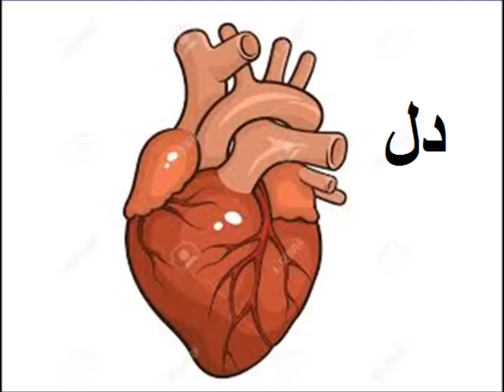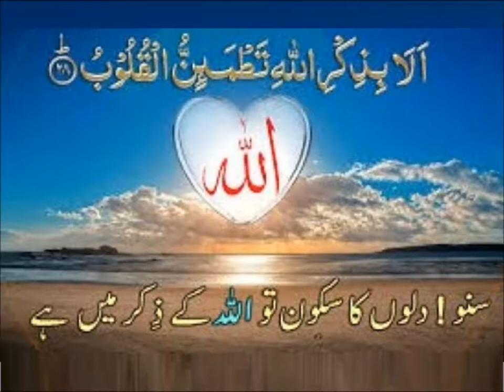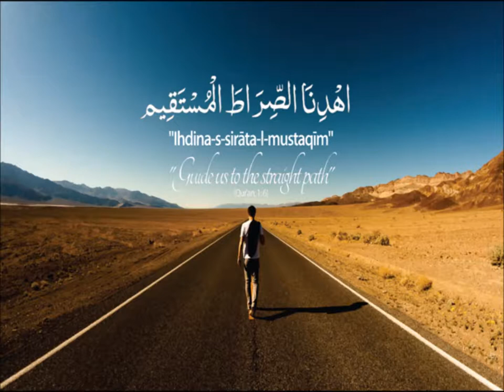Urdu Haroof Tahaji/اردو حروف تہجی کی پہچان سیکھیں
urdu haroof e tahaji dal zal for nursery kids